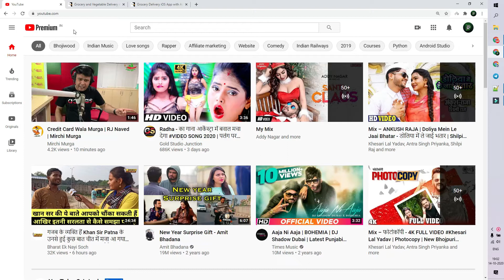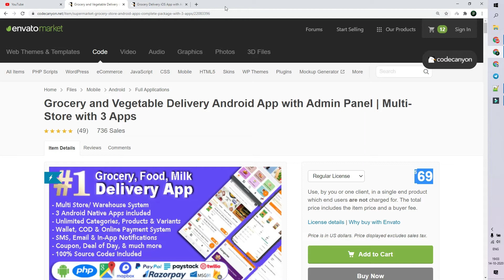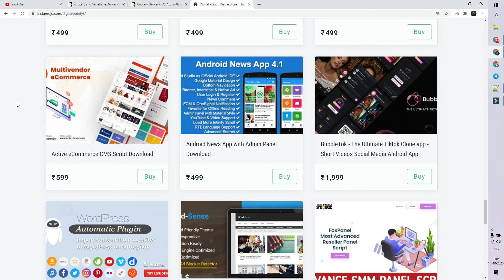Make Grocery and Vegetable Delivery Android App with Admin Panel | Multi-Store with 3 Apps project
android studio me source code kaise dale,
whatsapp android studio source code,
android studio app with source code,
2048 android studio source code,
code source android studio free 2020,
code source android studio free 2019